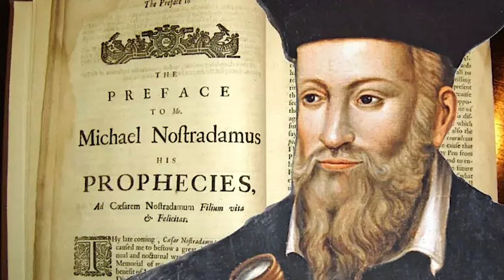"ENIGMI PROFETICI: dai tre giorni di buio all'Armaghedon finale"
🎦Tipologia: Lancio pubblicitario 〰️ 📅Data: 02/05/2021
⭐️Titolo: "ENIGMI PROFETICI: dai te giorni di buio all'Armaghedon finale"
📝 Info/Sinossi:

ENIGMI PROFETICI: dai te giorni di buio all'Armaghedon finale

Da millenni le profezie anticipano il futuro dell’umanità terrestre. Queste anticipazioni le ritroviamo nei testi sacri, come Antico Testamento e Vangeli, ma anche in tante apparizioni della Madonna, da quelle più note come Fatima e La Salette, ad altre minori avvenute in numerose parti del mondo, vissute da veggenti di ogni età, sesso e razza. A tutto questo si aggiungono i vaticini di sensitivi come Michel De Notre Dame (Nostradamus) e altri, tutti accomunati dal fatto di rimanere molto spesso oscuri e di difficile interpretazione.

Verranno presentate e spiegate numerose profezie provenienti da diverse fonti sul futuro dell’Italia e del mondo, sui tre giorni di buio, sulla tremenda guerra che sconvolgerà l’Italia e l’Europa, sul contatto con le civiltà cosmiche e altre ancora… I testi e le simbologie usate in queste profezie, tra le quali primeggiano quelle del libro dell’apocalisse di Giovanni, rimangono di difficilissima interpretazione e, in ogni caso, le persone vi danno poca attenzione considerandole un retaggio religioso relegato nell’ambito dei credo e perciò senza fondamento scientifico.

Queste interpretazioni sono in realtà errate, in quanto una profonda, sublime e quasi sconosciuta scienza è alla base di questi enunciati profetici: la scienza dello spirito! Oggi, nel tempo della rivelazione (Apocalisse), evolutissime civiltà provenienti dal cosmo e da altre dimensioni hanno sciolto l’arcano e, finalmente, tali profezie possono essere comprese nel loro reale significato e anche nelle fondamentali Leggi Universali che ne regolano la manifestazione.

Le civiltà extraterrestri hanno spiegato in modo chiaro queste Leggi, chiarendo la profonda connessione che esiste con la nostra vita, con le nostre scelte come persone singole, popoli e nazioni. Viviamo oggi un grave momento in cui la grave crisi ambientale, la Pandemia da COVID 19 e la pericolosissima crisi geopolitica che coinvolge l’Italia, l’Europa, gli Stati Uniti d’America, la Russia assieme ai suoi alleati, Cina e Iran in primis, mettono a rischio la sopravvivenza dell’umanità.

Perciò conoscere e comprendere questi temi è di vitale importanza per affrontare il futuro, per metterci in armonia con queste Leggi fondamentali. Questo non dimenticando che le Profezie prevedono sia un futuro catastrofico, che una nuova età dell’Oro alla quale, con la corretta consapevolezza e azione, tutti noi possiamo aspirare di far parte.

📣Rimani aggiornato su:

🎬Crediti:

👨‍💻Relatore: Pier Giorgio Caria
💻Regia: Thomas Matteucci
💻Assistente alla regia: Fabio Maggiore
🎥Cameramen: Thomas Matteucci, Fabio Maggiore
🖥Post Produzione e Editing: Thomas Matteucci
🖥️ Motion graphic: Giorgio Di Stefano
📸 Fotografia: Jacopo Bonfili